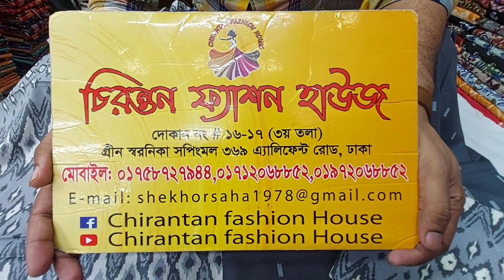নতুন ডিজাইনের জয়পুরি কটন বুটিক থ্রি-পিছ কালেকশন।।Jaipuri cotton boutique three piece pc collection.